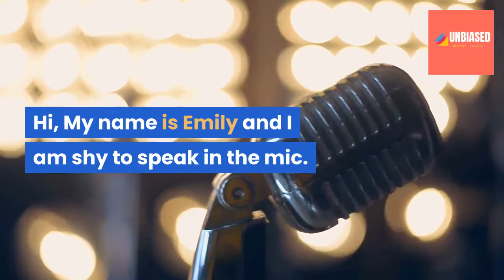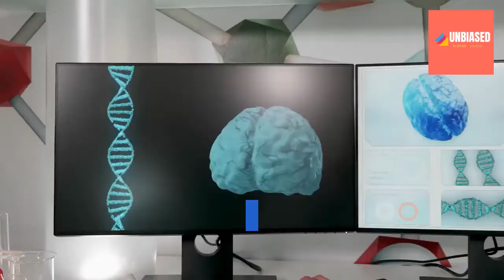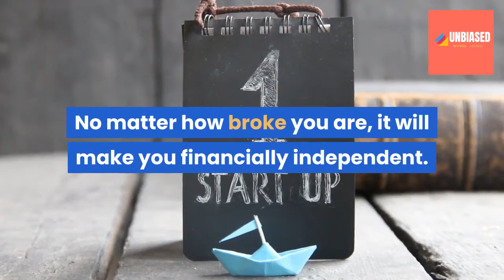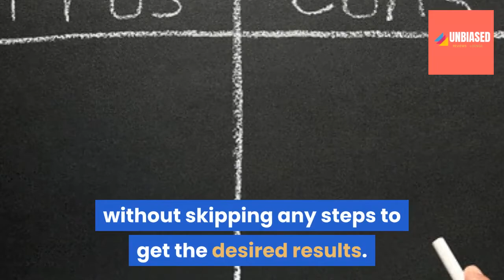Overnight Millionaire System Review 2020 (Pros and Cons | Bonuses| Price| Does it work? )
Overnight Millionaire System Review 2020 (Pros and Cons | Bonuses| Price| Does it work? )- By Wesley billion dollar virgin

Hey guys, in this video, i will review one of the best millionaire mindset program available in the market right now. It is not only great for starting your own business but it also allows you to grow your business and keep profits for a longer period of time. If you want to know about all the hacks and tips about this program, make sure you watch the video till end.

Top Related Searches (Please ignore this ):
overnight millionaire system
overnight millionaire system wesley virgin
overnight millionaire system review
overnight millionaire system - wesley billion dollar virgin
Buy overnight millionaire system
overnight millionaire system Amazon
overnight millionaire system pros and cons
overnight millionaire system Price
overnight millionaire system Does it work ?